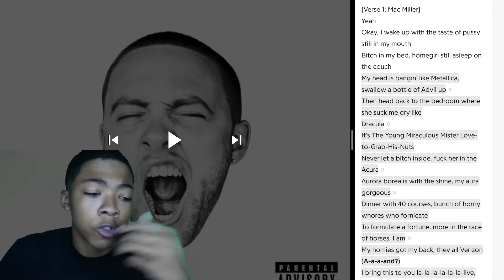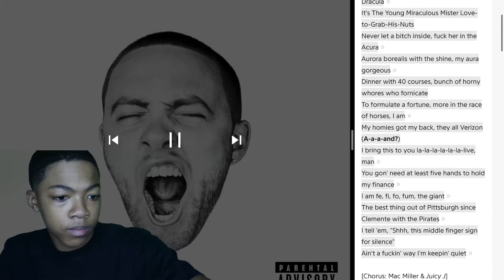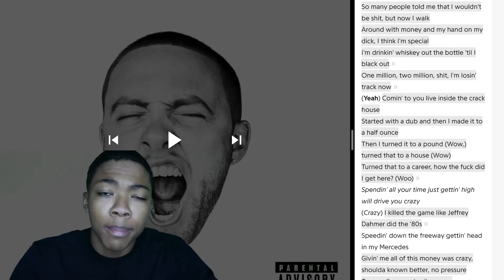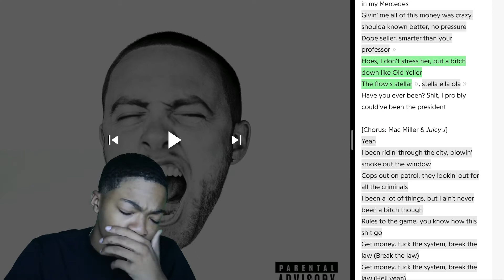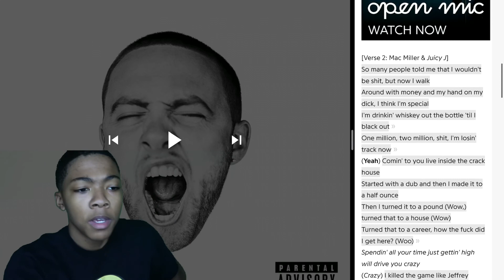Mac Miller - Break The Law Reaction!